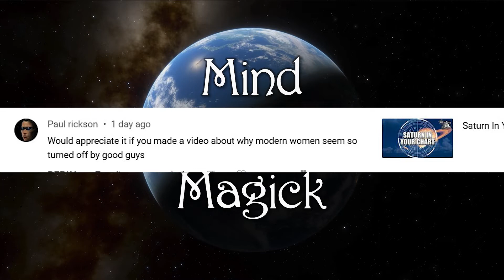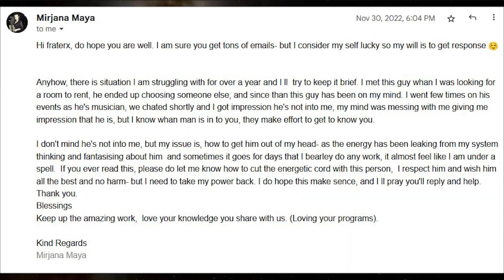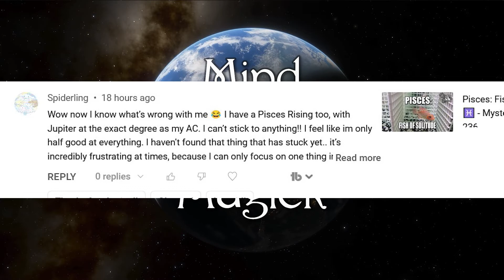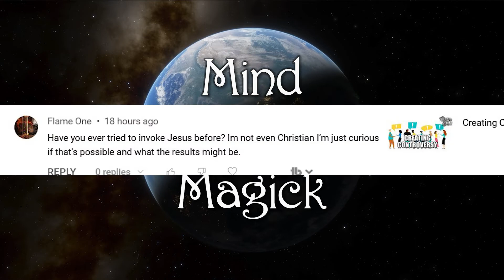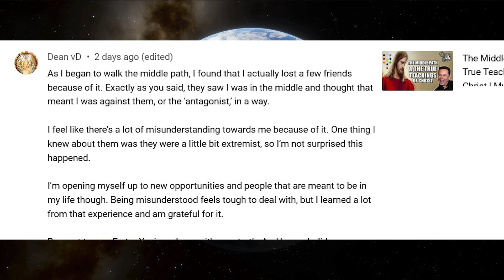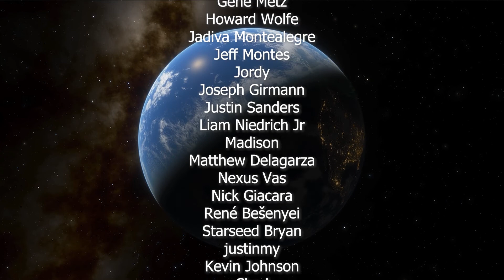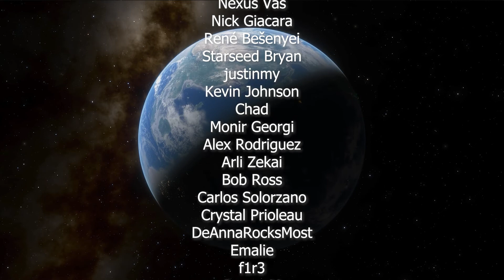Alphas & Betas | Mind & Magick Mailbag 66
✉ ALPHAS & BETAS
Frater Xavier discusses alphas, betas, white knights, and self proclaimed "good guys" in this addition of the mailbag.

Next Lesson -